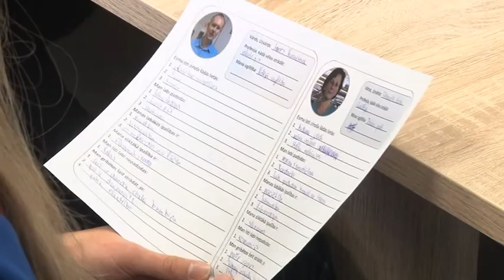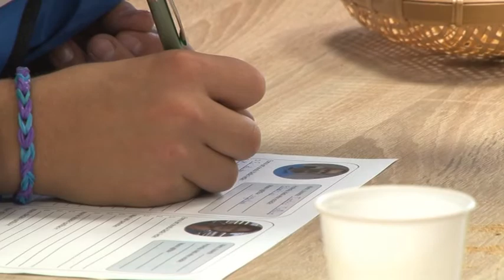Karjeras nedēļa 2014 Valmierā